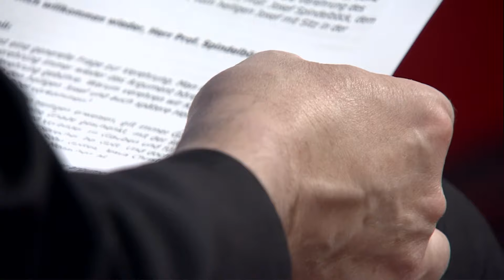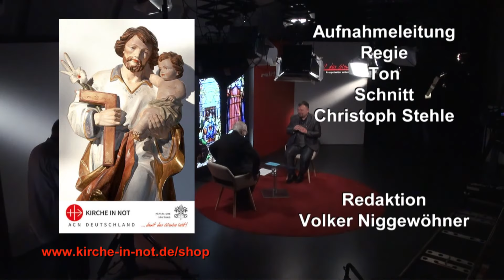Prof. Josef Spindelböck über den heiligen Josef, den Nährvater Jesu, Teil 2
Papst Franziskus hat mit dem Apostolischen Schreiben „Patris corde“ am 8. Dezember 2020 die vor 150 Jahren unter Papst Pius IX. erfolgte Proklamation des heiligen Josef als Patron der Katholischen Kirche in Erinnerung gerufen und ein „Jahr des heiligen Josef“ ausgerufen. Darin empfiehlt er den Katholiken den Ziehvater Jesu und Bräutigam der Gottesmutter Maria als besonderes Vorbild. Über die Rolle des heiligen Josef in der Heilsgeschichte, die Entwicklung und Bedeutung seiner Verehrung spricht Volker Niggewöhner mit dem Moraltheologen Josef Spindelböck.

Verwendungszweck: Medienapostolat